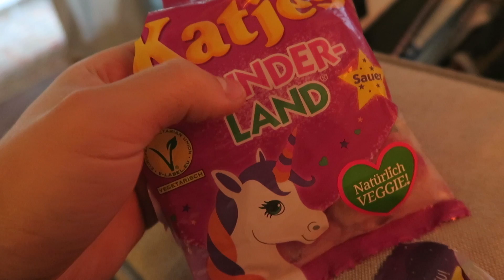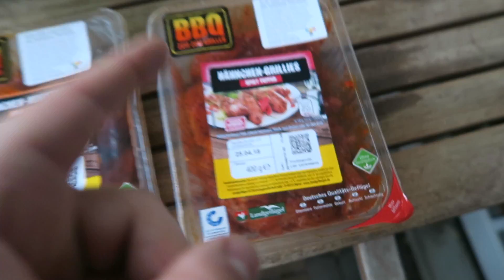Beintraining OHNE Kniebeugen | Wie ersetze ich sie? - VLOG